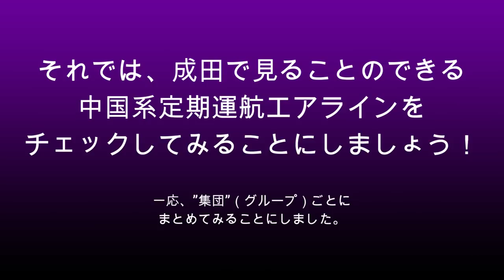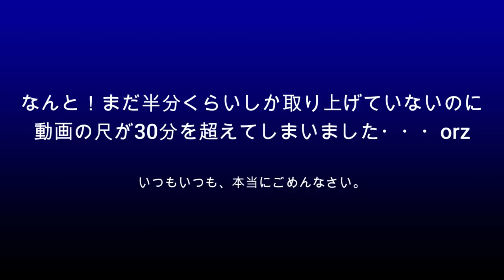【成田空港】人気はイマイチ、でも実は意外と”謎”だらけ!? 成田の空を行き交う中国系エアラインを、改めて細かくチェックしてみた（前編）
コロナ期間中、時にはA380まで充当して運航を続けていた中国南方航空の広州線。この春からは運航体制が週1から週3へと引き上げられていたにも関わらず、突然、今回のGW明けからこの路線が丸ごと羽田へ移管されることとなりました。なんともまぁ中国のエアラインらしいというか、とにもかくにも電光石火の早ワザでございまして・・・（苦笑）。
成田における中国のエアラインと申しますと、中国政府の”鶴の一声”で鬼のように来始めたりパッタリ来なくなったり・・・というのは日常茶飯事ですし、どんなに離着陸が混み合っていようと、アプローチの管制官に対し涼しい声で「機材パフォーマンスにより、A滑走路への着陸をリクエストする！」と言い放ってみたり・・・と、どちらかといえば”やりたい放題”的な印象を抱きやすい存在・・・。そうした現場に何度も何度も出くわしているためか、地元ファンの間でもイマイチ人気が高くないのが実情でありましょう。ただ、そうした様々な感情をいったん横に置いて眺め直してみると、意外に多くの”謎”があったり、思わず首を傾げてしまうような”不思議”がいっぱいあって、これはこれで実におもしろいかも知れないなぁ・・・と思ったのでございます。
そこで今回、あえてこの「中国系エアライン」に着目し、全体の流れや特徴、そして1社1社の現状や今後の展望などを細かく洗い直してみることにしました。確かに、どちらかというとファンの間での人気は低く、冷ややかな目で見られることも多い中国系エアラインですが、なかなかどうして興味深い点が多く、こうした部分をより細かく知っておくことができれば、空港での楽しみ方も、より広く深いものになりそうな気がしたのでございます。欧米系エアラインなどに比べると、ご興味を抱いて下さらない方も多くいらっしゃるのではないかとも思いましたが、ぜひ、日中間における様々な相違や、それに起因する様々な評価論や感情論はいったん横に置いていただき、こうした”謎多き世界”をお楽しみいただけますれば幸いです。
なお、興味の赴くままに1社1社細かく突っ込んでしまった結果、例によって動画の時間が大幅に延びてしまい、まだ半分くらいしか取り上げていないのに、尺が30分を超えてしまいました。お恥ずかしながら2006年製のポンコツPCにて動画編集をさせていただいております関係で、30分よりも長い動画になってしまうと、書き出し作業が途中で止まってしまうトラブルが頻発してしまうのでございます。そこで、本当に申し訳ないことではございますが、今回も前・後編に分けさせていただくこととなりました。悪しからずご了承下さいませ。